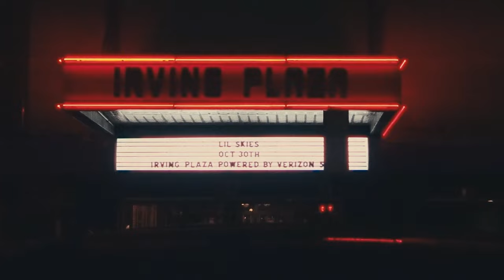New York vlog: Lil skies concert & painting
Oct 29, 2023 I went to New York to see one of my favorite musician performance.

The painting is in his team possession. I didn't manage to give lil skies the painting personal but I'm ok knowing that he"ll have it eventually.

Painting in the video:

36 x 48 in